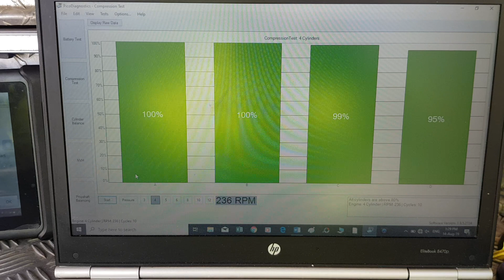Comprehensive pre purchase vehicle inspection Auckland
Attention Peter